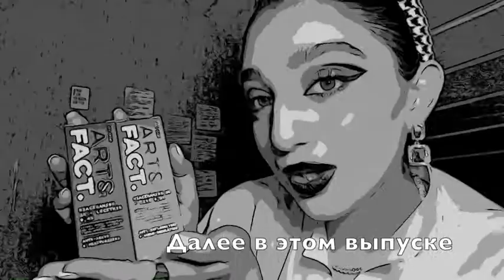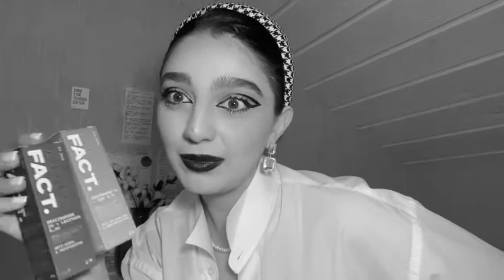ОБЗОР ПОКУПОК ИЗ ЗОЛОТОГО ЯБЛОКА🍏/ART&FACT,DARLING,ZELINSKI&ROZEN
Полезные ссылки:
•инструкция сочетаний и конфликтов продуктов ART&FACT

Ссылки на продукты:
1. ZIELINSKI & ROZEN Vanilla Blend
2. ART & FACT Niacinamide 5% + Zinc 0,3%
3. ART & FACT Niacinamide 2% + Lecithin 0,4%
4. ART & FACT AHA Complex 2% + Capixyl 1,3% + HMA Silky 0,5%
6. DARLING* Power Nap SUPER MOISTURE EMBO HYDROGEL MASK